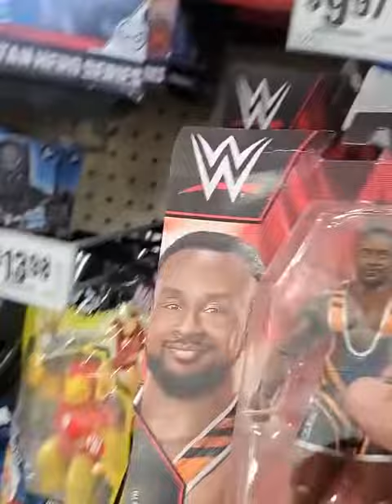Millionaire makes this old woman cry for his great gesture 😭